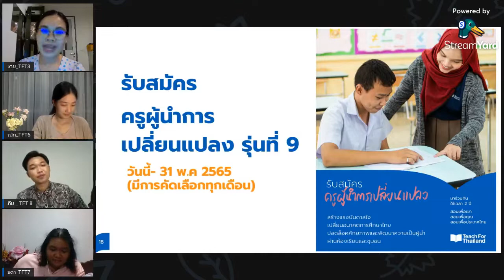Talk กะ Teach Season 3 Ep.7 ความรัก บทเรียนที่ไม่เคยสอนในห้องเรียน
เพราะเรื่องความรักไม่เคยสอนในห้องเรียน เราจะเรียนรู้และเข้าใจความรักได้อย่างไร?
เราขอเชิญชวนทุกท่านมาพูดคุยแลกเปลี่ยนกันใน Talk กะ ทีช Season 3 Ep.7 ตอนความรัก บทเรียนที่ไม่เคยสอนในห้องเรียน
ร่วมพูดคุยกับ ณัท ศิษย์เก่าครูผู้นำการเปลี่ยนแปลงรุ่นที่ 6  , รดา ครูผู้นำการเปลี่ยนแปลงรุ่นที่ 7  และ ภีม ครูผู้นำการเปลี่ยนแปลงรุ่นที่ 8
ดำเนินรายการโดย เตย เจ้าหน้าที่ฝ่ายสรรหาและคัดเลือก มูลนิธิทีช ฟอร์ ไทยแลนด์
พบกันได้ที่ Facebook Live: Teach For Thailand ในวันศุกร์ที่ 11 กุมภาพันธ์ 2565 เวลา 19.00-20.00